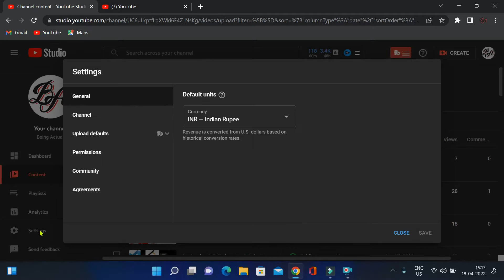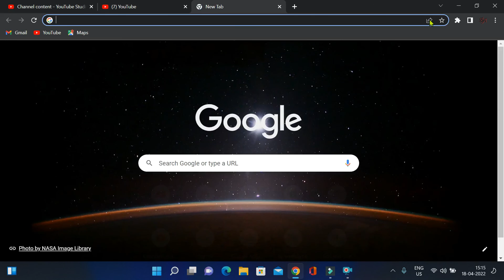Channel Permission kese kaam karta hai, How to use Channel Permission YouTube Update New Feature Add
Channel Permission in YouTube Studio | How to use Channel Permissions | Channel Permissions Explain, Channel Permissions in YouTube Studio: Invite People to Help Manage Your Channel, Channel Permission Kese Kaam karta hai | youtube invite option | How to use Channel Permissions,
YouTube Update | New Feature Add | Channel Permission | Manage Permission | Move Permission